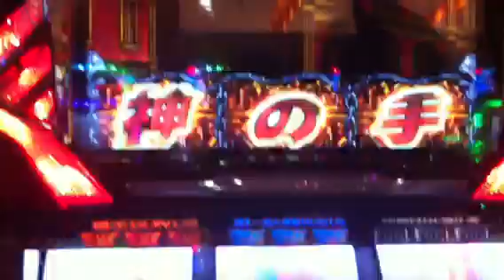【衝撃】神の手出現!! 【パチスロ(回胴) 覇王伝 零ゼロ(ZERO)】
神の手出現の瞬間です!!

【パチスロ(回胴) 覇王伝 零ゼロ(ZERO)】　最新　新台　スペック　攻略　解析　動画　紹介

■通常ステージ
・義賊救出ステージ
・入場試験ステージ
・ザ・アンカーステージ(ART高確ゾーン)
・一縷の望みステージ(ザ・アンカーステージ突入チャンス)

■BONUS
・覇王ボーナス(純増200枚)
・閃き一発の事象ボーナス(純増64枚)
・突破口ボーナス(純増最大40枚)
・アトラクションボーナス 5種 (純増最大192枚)
①鏖(みなごろし)の魔女 ②迷宮のトライアングル ③ジャックルーム ④クォータージャンプ
⑤失われたリング
獲得したリングの数だけ、ART最終ゲームで上乗せ!?
リング１コで10～333G

■上乗せゾーン
・覇王ルーレット　成り上がれ・・・王へ！

■ART
・DREAM KINGDOM(ドリームキングダム)
基本ゲーム数50・111・222G＋α(純増2.0枚)
レア子役上乗せ シングルボーナス(SB)上乗せ リングの数上乗せ
・覇王ゾーン(ゲーム数上乗せ高確ゾーン)
ART中のチェリー、スイカから突入するゲーム数上乗せ高確ゾーン(10 or 30G)
覇王ゾーン中のボーナスは上乗せチャンス!! ※ARTゲーム数の減算なし

■ART引き戻しゾーン
・最期の適性試験(10G)BONUS成立でART引き戻し!?

■剛運フリーズ
上乗せゲーム数、ギネス記録級!? 一撃999Gオーバー!?

【超☆人気】憧れのスパイモデル小型カメラ 特集→サングラス型 ZIPPOライター型 腕時計型 ペン型 （一部品薄状態）

【ココだけの激安特価　今が旬の話題レア商品特集】
ブランド、ファッション、インテリア、フード、健康食品、防災グッズ、飲料水、化粧品、家電、コスプレ、人気アニメグッズ、大人のおもちゃ...etc

今スグのお買い求め可能です♪